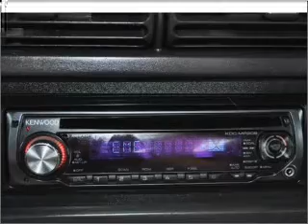2000 Jeep Wrangler - ALPHARETTA GA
Year: 2000
Make: Jeep
Model: Wrangler
Trim: Sport
Engine: 4.0 liter inline 6 cylinder 12 valve
Transmission: 5-Speed Manual
Color: Gray
Mileage: 113393
Address:
1575 MANSELL RD